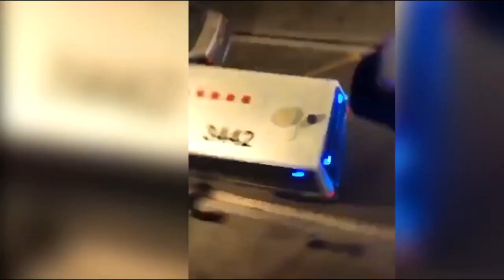Barcellona, Federico Colombi (pugile) si rifiuta di pagare un conto in un locale e picchia tutti..